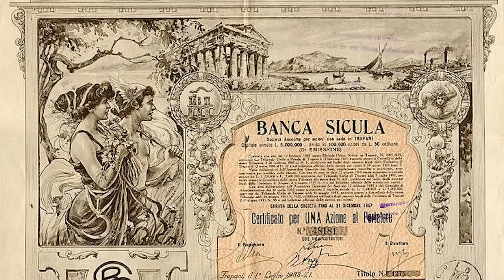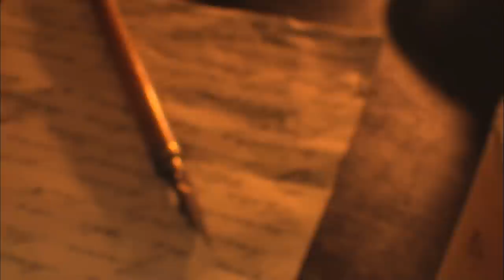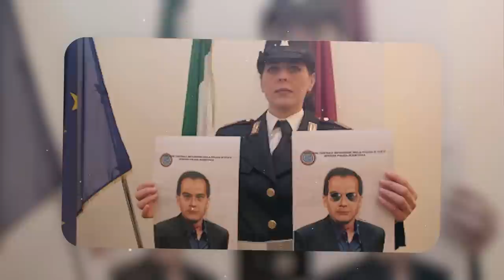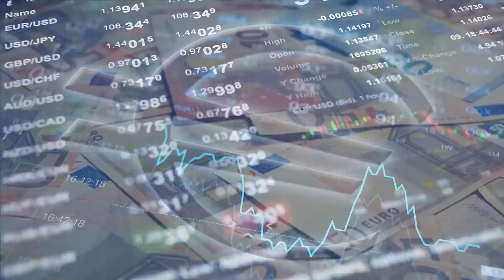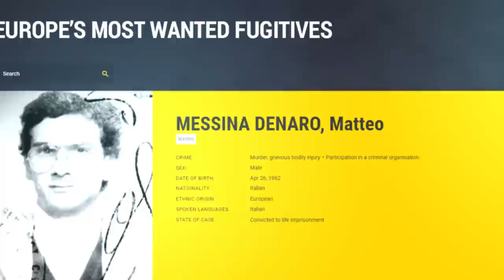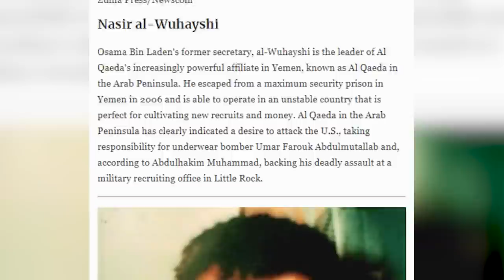The Notorious life of Matteo Messina Denaro | Sicilian Boss